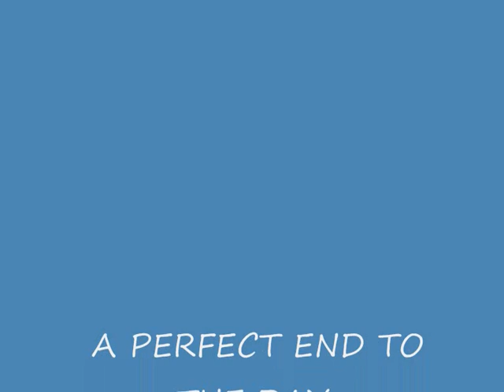conger fishing porthcawl keiron and the boys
sea fishing